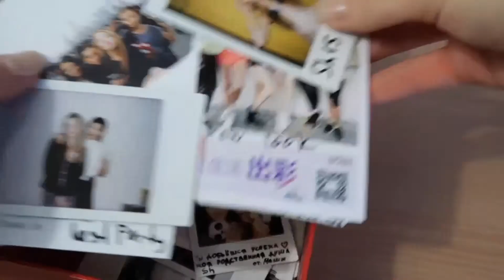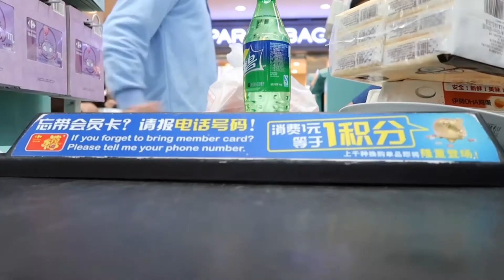Sh’17 | Возвращение в Китай, Аэрофлот, аппараты QL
Меня зовут Алёна Иваненкова. Живу в России. Начинающая модель. Люблю путешествовать и рассказываю как живу в модельных поездках, да и не только.

My name is Allen Ivanenkova. I live in Russia. Aspiring model . I like to travel and tell how to live in a model trips and more.